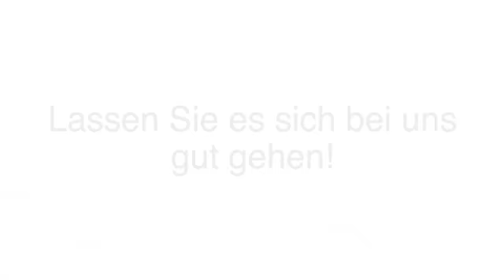Ambiente Geisenfeld Restaurant Athos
Restaurant Athos in Geisenfeld ist Ihre erste Wahl, wenn Sie nach Ambiente oder Eis suchen. Für mehr Informationen erreichen Sie uns unter der Telefonnummer (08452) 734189 oder schauen Sie direkt vor Ort vorbei: Stadtplatz 3, 85290 Geisenfeld. Besuchen Sie uns auch unter der oben genannten Webadresse!